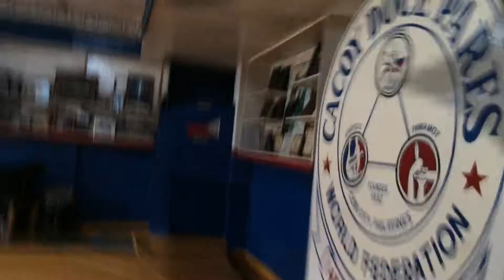SAMESAMEBUTDIFFERENT TOUR '2016 (TEASER TRAILER)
~ We are all but one species, though we live as if divided. ~
In an effort to understand this relationship of non-separation even further, we travelled to over 10 different countries across the span of 5 months, only to realize one invaluable truth: "All life is a celebration, we’ve just been at the party so long we’ve come to forget it."

The samsara truly is our nirvana, only when we’ve come to look long and deep enough to see that it's all just an experience that is the SAMESAMEBUTDIFFERENT.

List Of Countries Visited In Order:
Peru
Costa Rica
Canada
Philippines
Hong Kong
Thailand
Vietnam
Cambodia
Italy
Vatican City
Greece